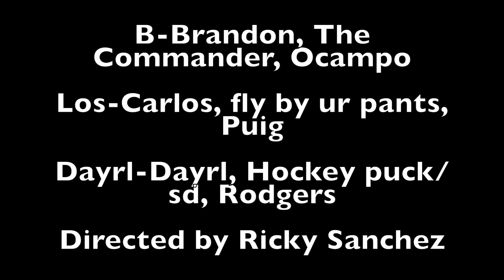Costa Rica Pt.1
This video is about Costa Rica Pt.1